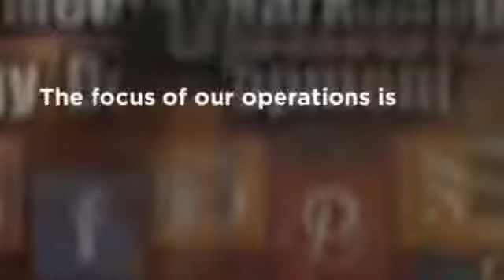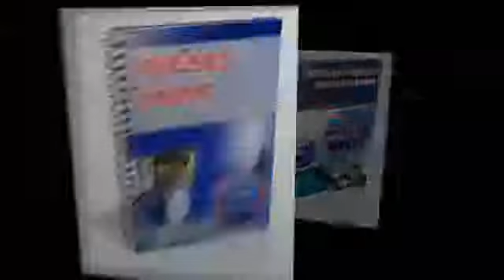SEO Social Media Outsource Company UK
is the best SEO Social Media Outsource Company in UK.
Social Media Optimization will help a business with its ability to reach out to clients and when executed in a strategic manner will serve to enhance any brand through the social media networks as friends, fans and group members all have friends and associated in their network and their friends also have their network of friends that they trust.

Follow us -